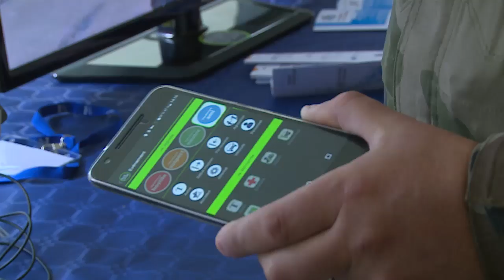La ministre des Armées à la rencontre des innovateurs de la Défense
Florence Parly, ministre des Armées, a rencontré, jeudi 5 octobre 2017, à Balard, les hommes et les femmes « innovateurs » du ministère, à l’occasion de l’exposition « les innovateurs au cœur des opérations ». Organisée par la Mission pour le développement de l’innovation participative (MIP), avec le concours de la Direction générale de l’armement (DGA), cette opération met à l’honneur une quarantaine d’innovations imaginées par le personnel du ministère des Armées et de la gendarmerie nationale.